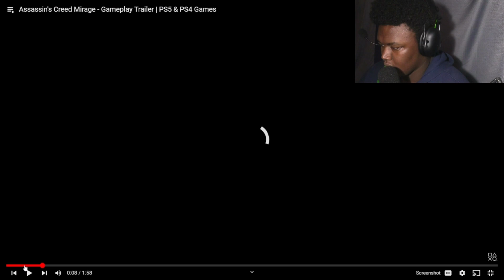REACTING TO Assassin's Creed Mirage TRAILER!!!!